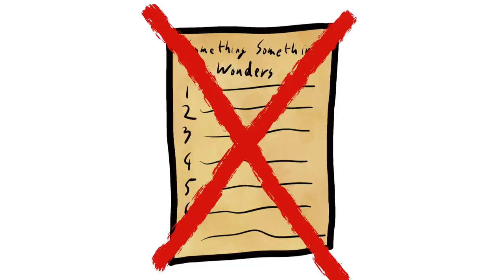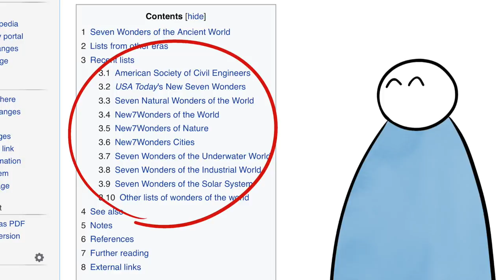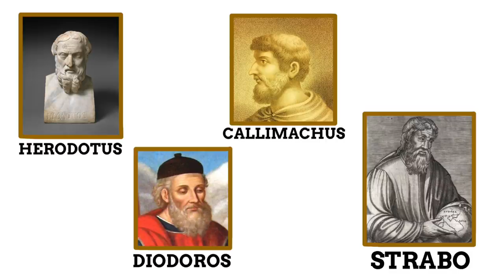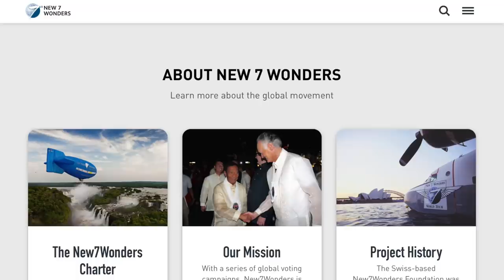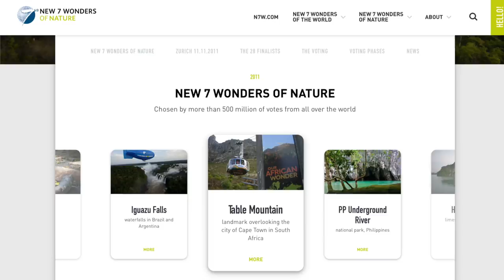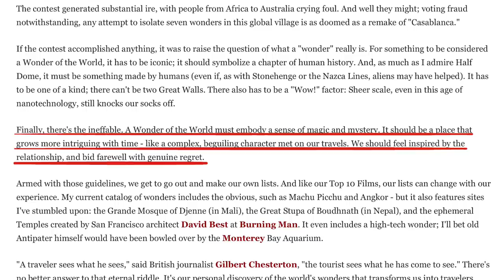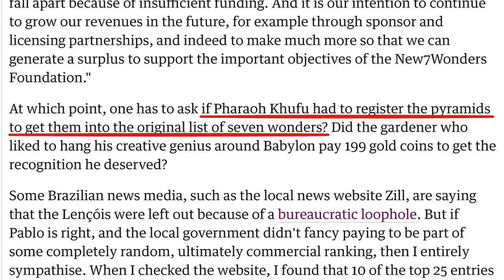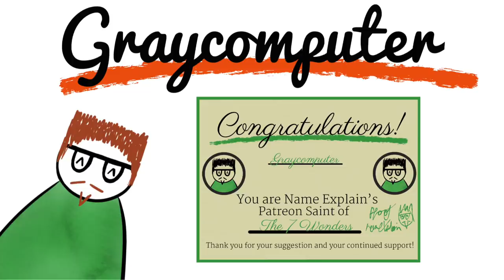When Can You Call Something A Wonder Of The World?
What does it take to be a wonder of the world?
What characteristics or elements are necessary for something to be qualified as a wonder of the world?
What is the importance of the number seven in mythology and religion?